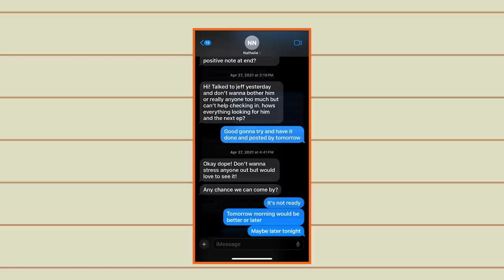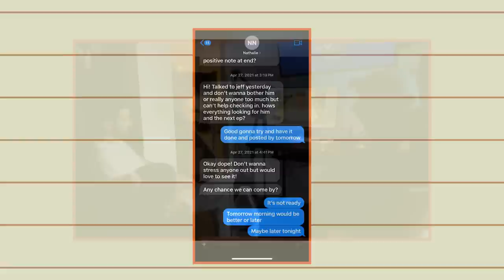Unpacking EVERYTHING with Trisha Paytas | JEFF FM | Ep. 109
when you use code “JEFFSBARBERSHOP”

and use code "jeff" for a first match deposit up to $100.